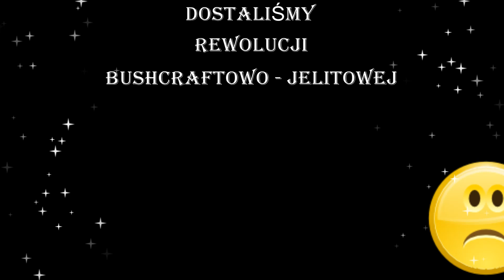Racje żywnościowe #2 Bigos TopFood z Biedronki